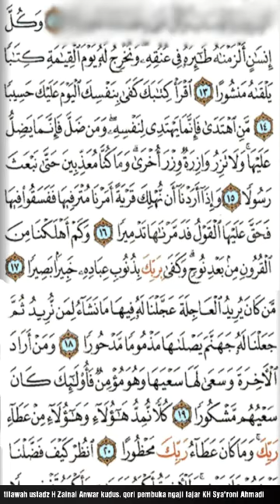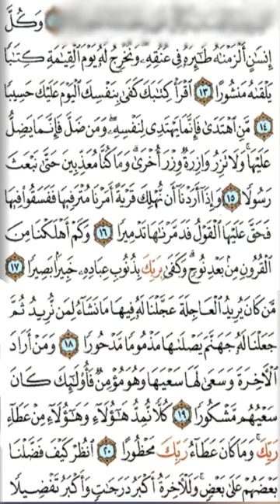Tilawah surat al isra (alm) ust H Zainal anwar kudus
Tilawah surah alisra oleh ustadz H Zainal Anwar kudus dalam pembukaan ngaji fahar KH Sya'roni Ahmadi AH di masjid menara Kudus